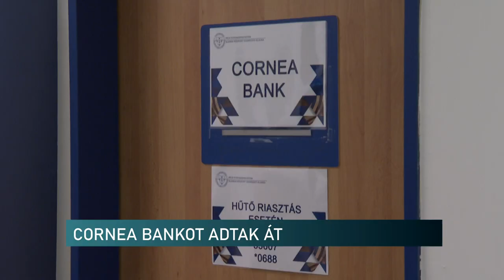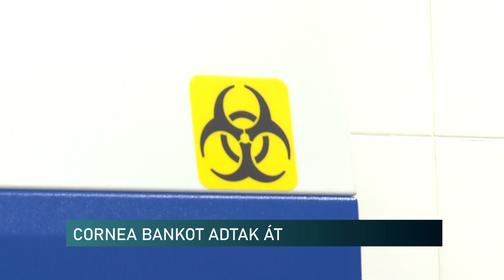Szaruhártya bankot adtak át a pécsi szemészeti klinikán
Szaruhártya bankot adtak át a szemészeti klinikán - jelentősen csökkenhet a transzplantációs várólista a Dél-Dunántúlon

Kornea, azaz Szaruhártya bankot adott át a PTE Klinikai Központ Szemészeti Klinikája csütörtökön. Az esemény mérföldkő a közel egymillió lakost kiszolgáló dél-dunántúli régió egészségügyi ellátásában. Ezzel jelentősen csökkenhet a szaruhártya-transzplantációra váró betegek várakozási ideje.